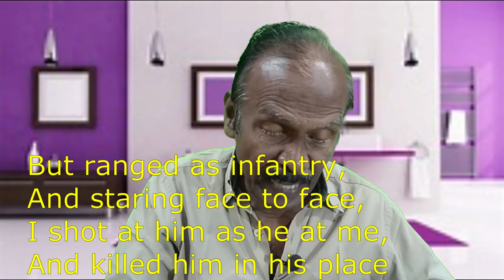The Man he Killed by Thomas Hardy / in Tamil / Bharath Ravindran / Bharath Academy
BHARATH RAVINDRAN.